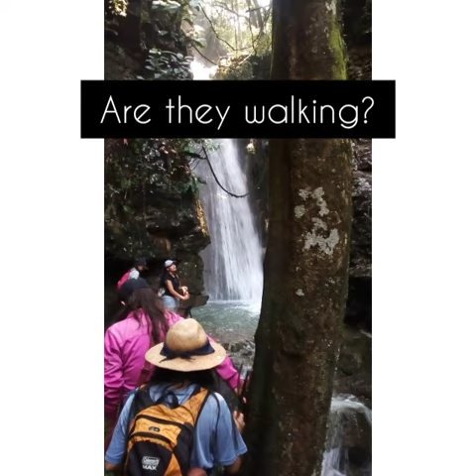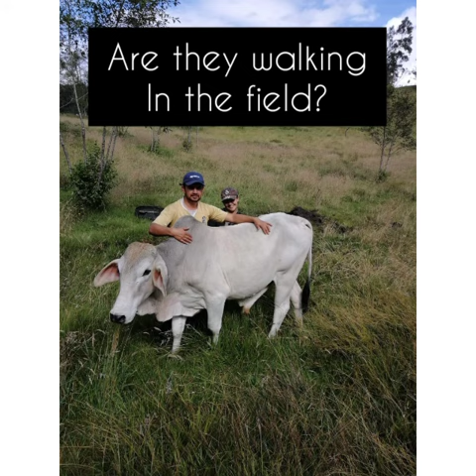POSTING STIRIES ON FACEBOOK